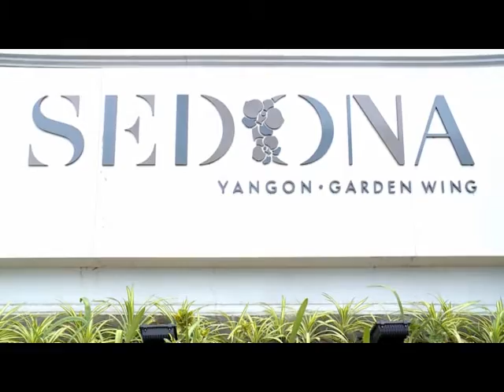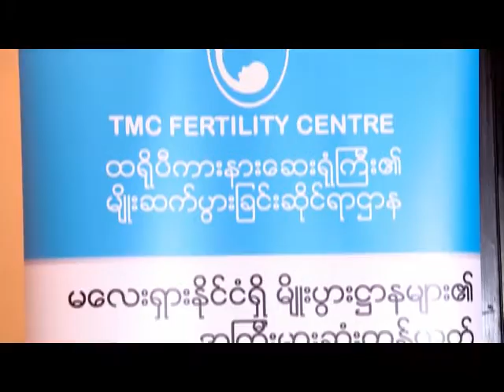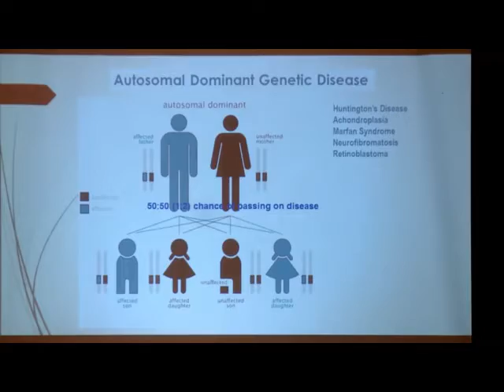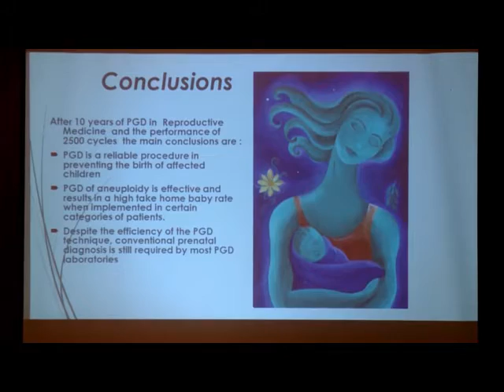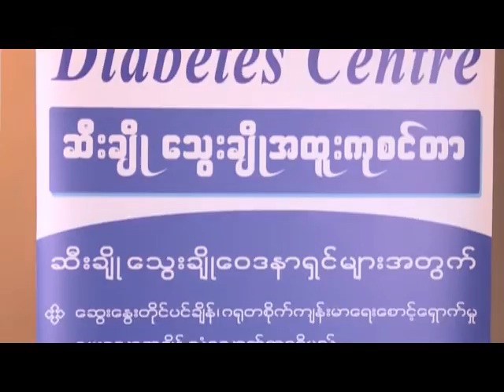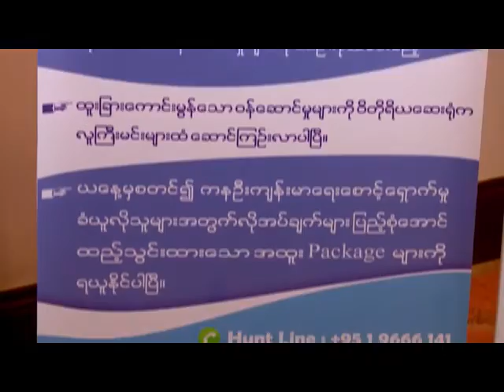ရန္ကုန္ျမင္ကြင္းက်ယ္ (၁.၁၀.၂၀၁၆)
In-Vitro Fertilization & Pre- Implantation Genetic Diagnosis